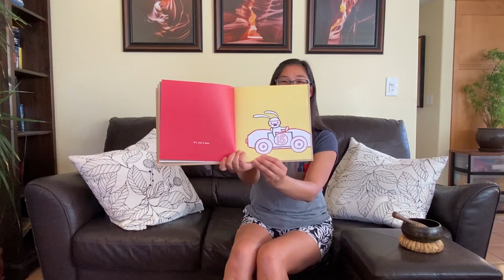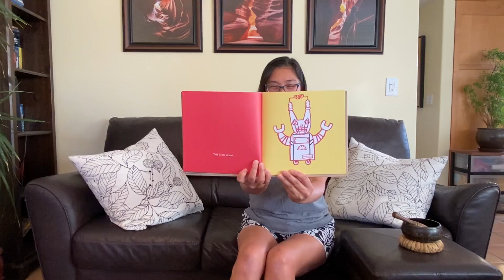Story time: Not A Box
Activity:  Turn ordinary boxes into something fun and playful with your imagination.  Take a picture or make a video to share on Class Dojo.